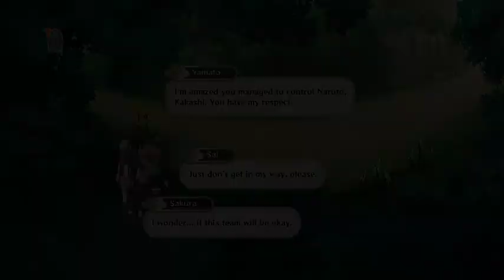NSUNS 2: Odc 6. Naruto/4 tails Kyuubi vs Orochimaru.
W 6 odcinku zmierzamy na most Tenchi gdzie mamy spotkać się z szpiegiem Sasoriego. Jak się okazuje szpiegiem jest nie kto inny jak Kabuto, a my trafiamy na kolejnego bossa - Orochimaru.

00:00 - Wyruszamy na most Tenchi
04:40 - Naruto i Sai vs Yamato i Sakura
12:56 - Most Tenchi
18:16 - Naruto vs Orochimaru (boss) - part 1
20:27 - 4 tails Kyuubi vs Orochimaru (boss) - part 2
29:30 - Yamato i Sakura vs 4 tails Kyuubi